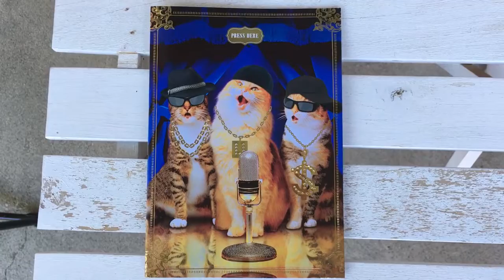Cats sing happy birthday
Best birthday card ever for someone who loves cats as much as I do.